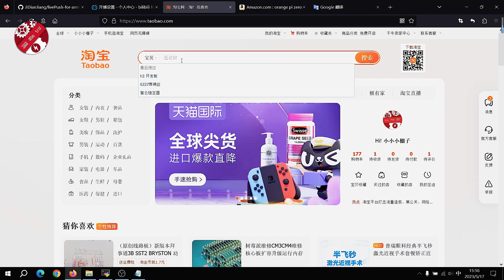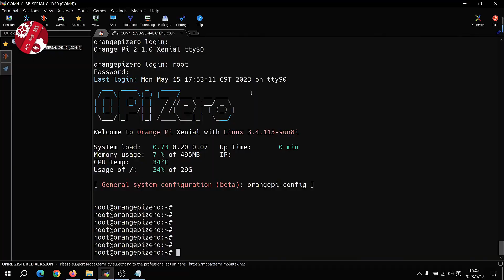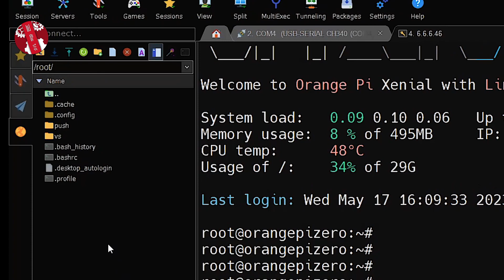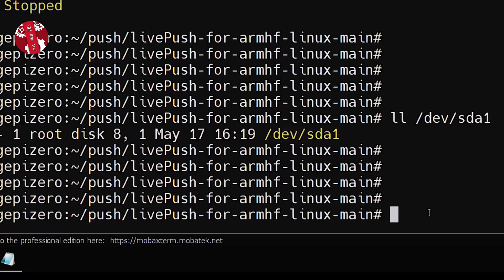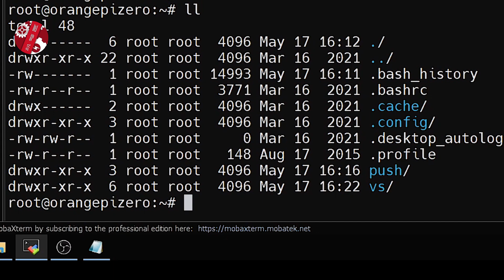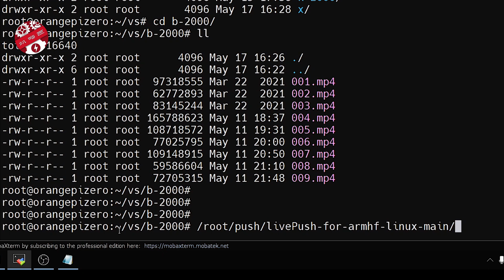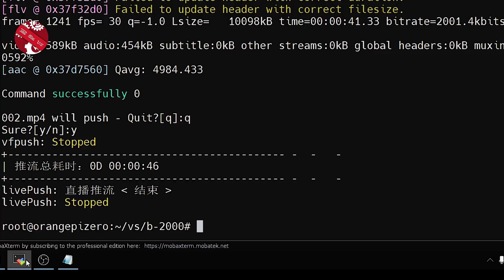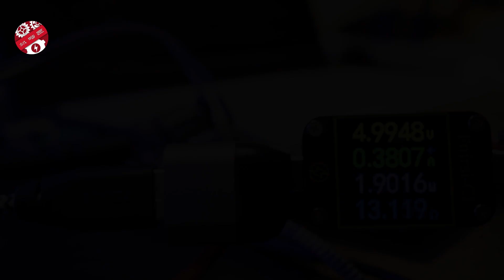教你用Linux香橙派代替电脑直播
香橙派和树莓派类似，写一个方便自己操作的脚本就可以24小时不间断直播。